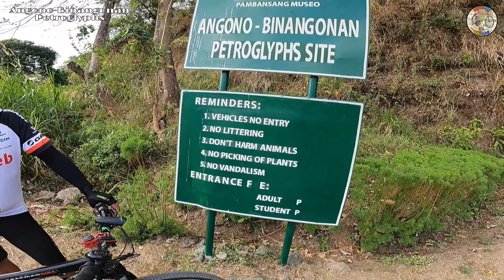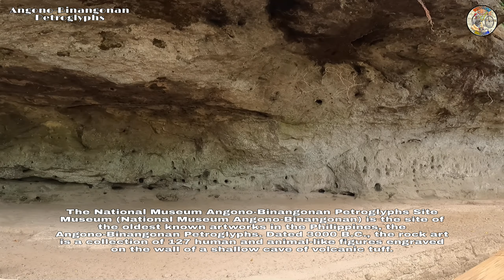ANGONO BINANGONAN PETROGLYPHS THE OLDEST WORK OF ART IN THE PHILIPPINES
The National Museum Angono Binangonan Petroglyphs site Museum (National Museum Angono Binangonan) is the site of the oldest known artworks in the Philippines the Angono Binangonan Petroglyphs Dated 3000 B.C. the rock art is a collection of 127 human and animal like figures engraved on the wall of a shallow cave of volcanic tuff...

Wats UP!!! mga kapedal sa mga gustong mag short ride na may trill ang ahon..so mas pinili namin dito dumaan sa via eastridge col. guido street maiksi ang ahon pero matindi 26% gradient..kinaya nman sa tyaga.

salamat mga KAPEDAL LODICAKES.